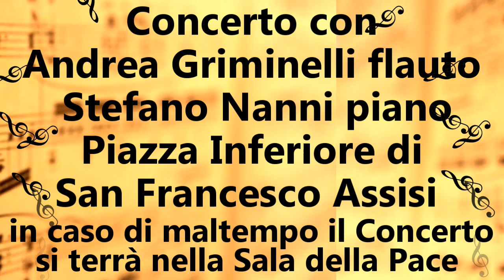SAN FRANCESCO ASSISI CONCERTO ANDREA GRIMINELLI SPOT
In volo tra musica e cinema
Colonne sonore d’autore
Concerto con Andrea GRIMINELLI flauto
Stefano NANNI piano
19 Settembre 2020 ore 18:15
Piazza Inferiore di San Francesco, Assisi
In caso di maltempo: Sala della Pace
Programma
Nino Rota - “La strada”
Ennio Morricone - “C’era una volta in America”
Nino Rota - “Il Padrino 1”
Ennio Morricone - Medley (“Malèna”, “Pianista sull’Oceano”, “Metti una Sera a Cena”)
Saharan Dream - Ennio Morricone
Ennio Morricone - “The Mission” Medley
James Last - “The Lonely Shepherd”
Nino Rota - “Otto e mezzo”
Ennio Morricone - American’s Theme Medley (“Il buono il brutto e il cattivo”, “C’era una volta il West”, “C’era una volta in America”)
Vittorio Monti - “Czardas”

Andrea Griminelli
Flautista
Andrea Griminelli, flautista, allievo di Jean-Pierre Rampal e James Galway. La sua carriera concertistica lo ha portato nei più famosi teatri del mondo, impegnato con numerose orchestre e direttori di prestigio. Il suo debutto a livello internazionale avviene nel 1984 con Luciano Pavarotti nel concerto al Madison Square Gardens di New York assieme al quale intraprende un’intensa collaborazione. Negli anni successivi collabora, tra gli altri, anche con Elton John, James Taylor, Bradford Marsalis e Ian Anderson. Nel 1991 il Presidente della Repubblica gli conferisce l’onorificenza di Cavaliere mentre nel 2003 quella di Ufficiale al merito della Repubblica Italiana.

Stefano Nanni
Pianista
Stefano Nanni, pianista, compositore, arrangiatore, direttore d'orchestra. Ha collaborato con artisti di estrazione musicale tra le più diverse: dagli americani Steve Ellington e Amii Steward, a grandi jazzisti italiani come Paolo Fresu, Gianni Basso e Fabrizio Bosso, da Luciano Pavarotti a Vinicio Capossela. Collabora inoltre con vari artisti nell’ambito della musica pop, cinematografica, classica e, come compositore e direttore, con orchestre sinfoniche italiane e straniere, ensemble dei più disparati, Big Band e prestigiosi solisti Classici. Ha partecipato inoltre come compositore e pianista a vari spettacoli teatrali con Marco Paolini e Stefano Benni.
Modifica o elimina questo commento